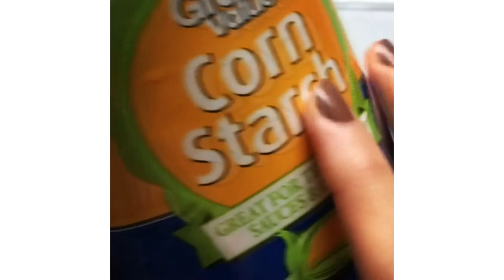GOLD VS SILVER -Glitter dipped hard soap shaving/cutting ASMR